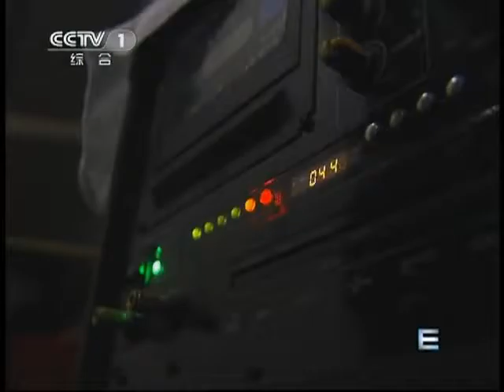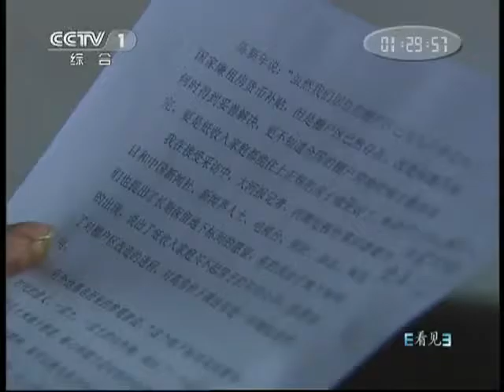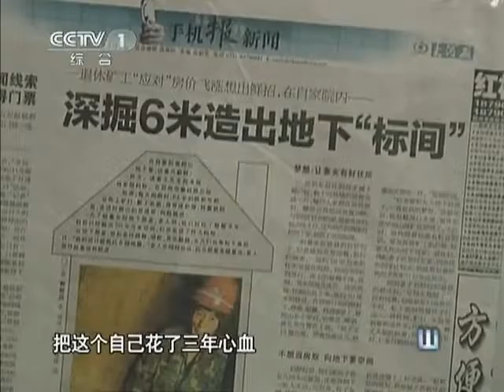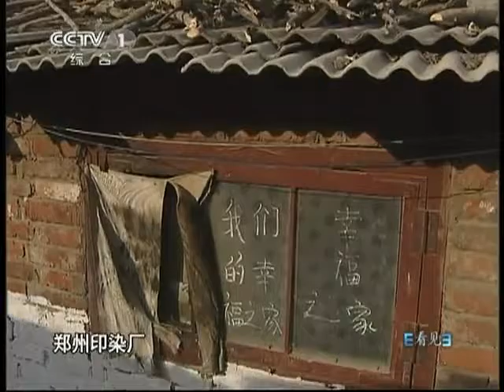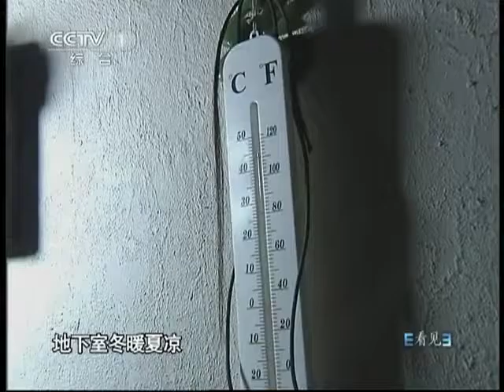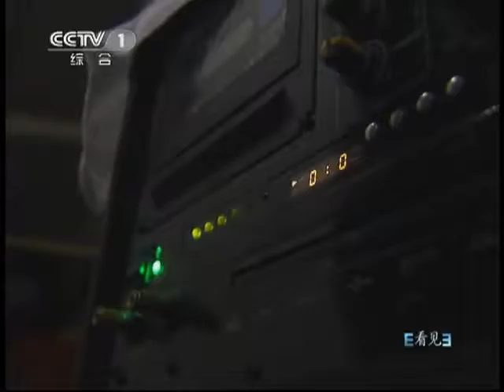看见 《看见》 20110617 蜗居故事